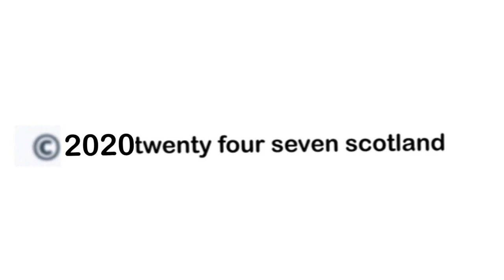Ian Harkes thinks getting back to basics will see United over the line